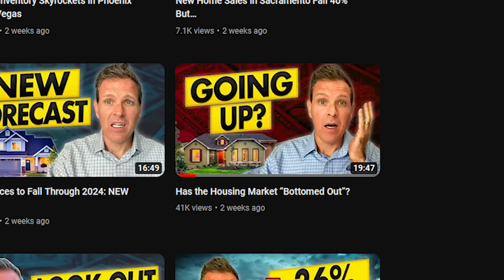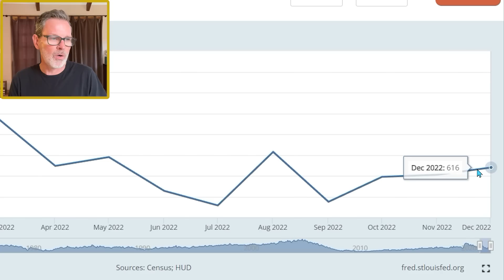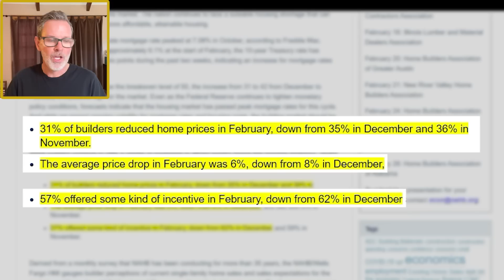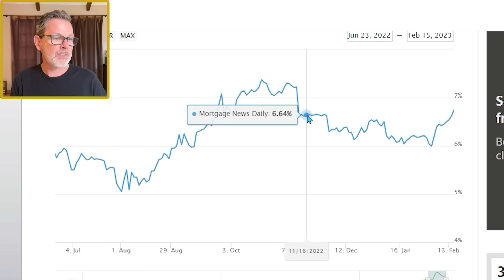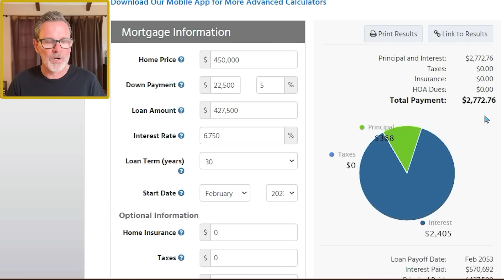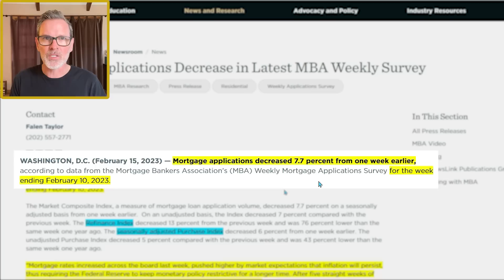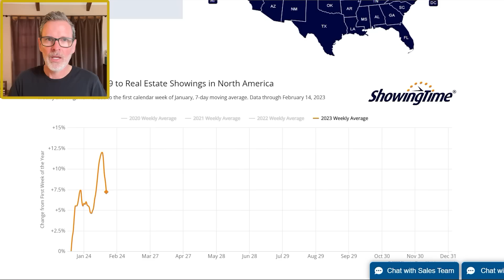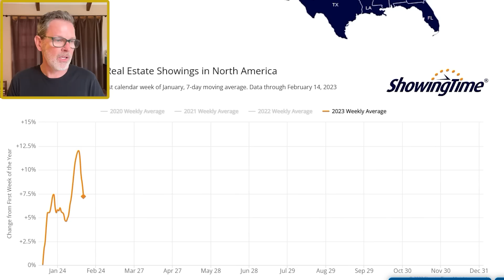Massive Fallout in the US Housing Market is Coming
A couple of weeks ago, I posted a video about how we’re seeing some early signs that the US housing market may finally be starting to stabilize.

For example, contracts to buy existing homes (i.e. pending home sales) in December increased for the 1st time in 7 months as mortgage rates decreased from the highs seen in late October.

Additionally, there was a recent rise in the number of mortgage purchase applications reported by the MBA. Also, new home sales have increased for 3 consecutive months (based on contracts signed between buyers and homebuilders from Oct to Dec 2022).

However, rates have more recently surged to a 3 month high (6.75% for average 30yr FRM per the Mortgage News Daily as of 2/15/23). This may decrease home buyer demand once again. For example, for a homebuyer looking to purchase a $450,000 home with 5% down payment, it would cost them approximately $700 more per month today at 6.75% versus one year ago when 30yr rates were averaging 4.12% (based on principal and interest payments).

In today’s video, I take a deep dive into leading indicators of homebuying demand which could give us some indication of where our housing market is headed.